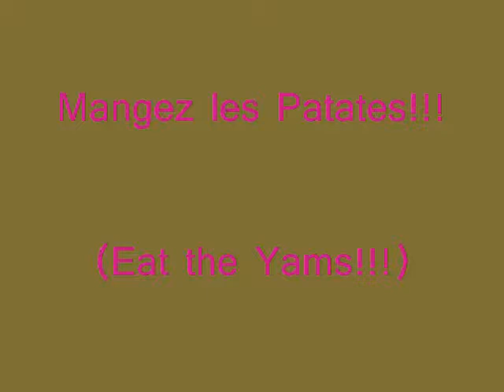Eat the Yams! (Mangez les Patates) a french song played to Devo's Whip it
Danny, Fearghas, Janine and I made this audio for French class, no video, but enjoy! Lyrics:
Il faut manger les patates
Pour le bonne sante
L'igname sont adorees
A l'huee a la faim

Quand une problem viens deja
Mangez les patates
Avant Adomo viens deja
Mangez les patates
Au lieu de gros cheval
Mangez les patates

Ne mangez pas
Les autres choses
Mangez seulement
Les patates douces
Nous les
Mangeons beaucoup
Les patates douces
Sont archie-cool
Et chouette
Oh la vache!

Mangez les patates
Avant Adamo viens deja
Mangez les patates
En place de gros cheval
Mangez les patates

Ne mangez pas
Les autres choses
Mangez seulement
Les patates douces

Il faut mangez les patates

Mangez les patates
Mangez les patates
Mangez les patates

Ne mangez pas
Les autres choses
Mangez seulement
Les patates douces
Nous les
Mangeons beaucoup
Les patates douces
Sont archi-cool
Et chouette
Oh la vache!
Ne mangez pas
Les autres choses
Mangez seulement
Les patates douces
Nous les
Mangeons beaucoup
Les patates douces
Sont archi-cool
Et chouette
Oh la vache!